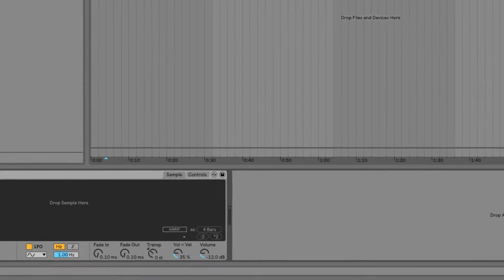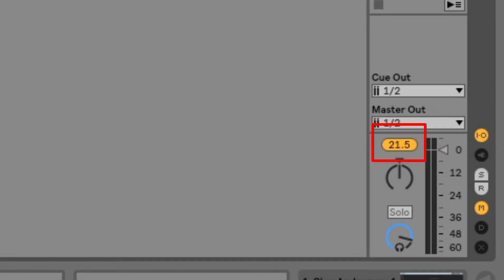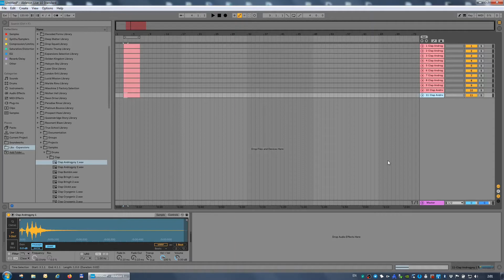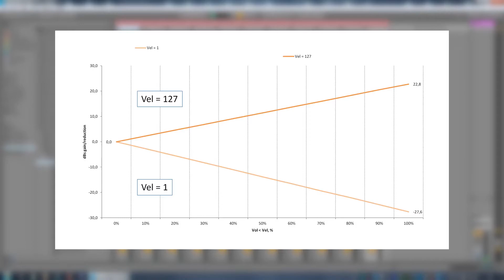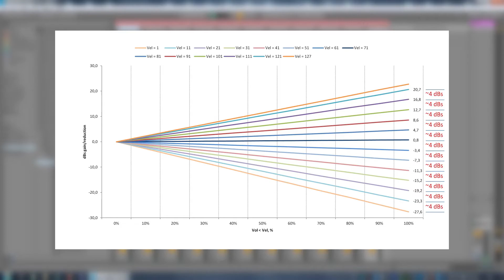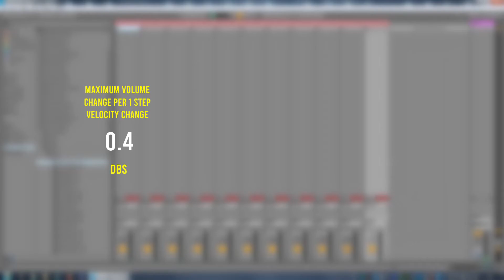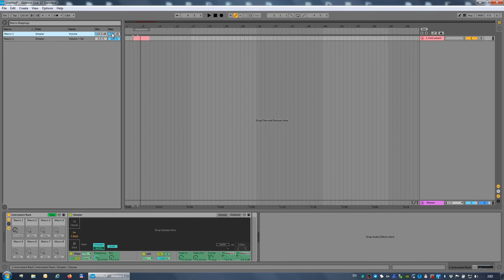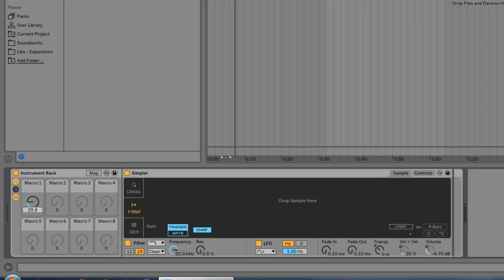"Velocity to Volume" MIDI control in Ableton's Simpler explained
Chances are, you don't know how parameter "Vol - Vel" works in Ableton's Simpler and Sampler. Turned out it is very tricky, and if you misuse it, you can easily ruin your track. Want to know how that may happen and how to avoid it? In this video Alex talks about his experiment to find out how exactly "Vol - Vel" works.

0:00 - Introduction
0:26 - Velocity
1:15 - Sampled instruments
2:14 - Ableton's Simpler
4:31 - Clipping
5:09 - Experiment set-up
6:40 - The results
10:09 - Macro set-up
12:30 - Conclusion & see you in next videos!